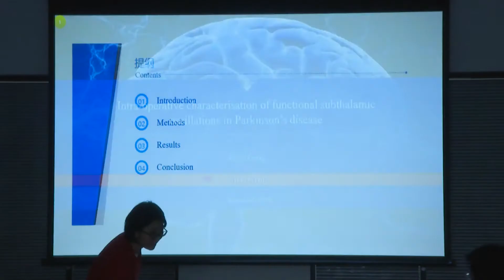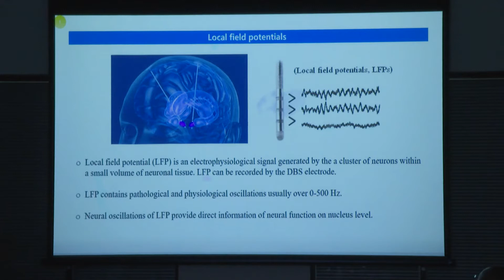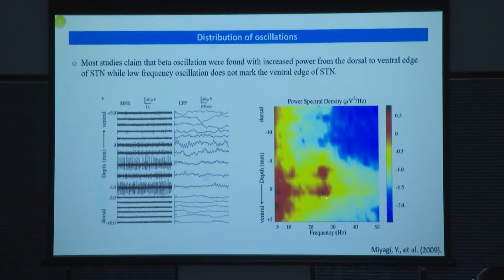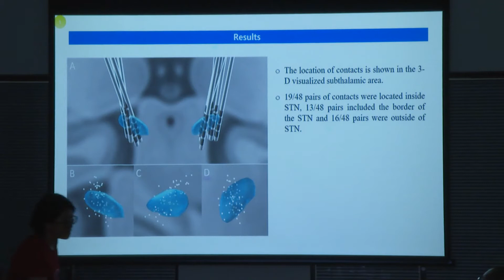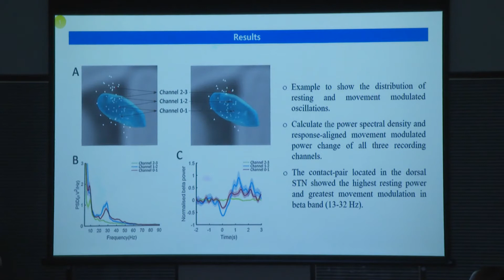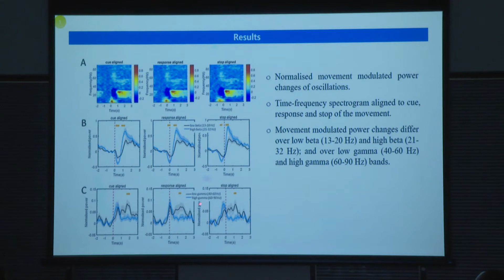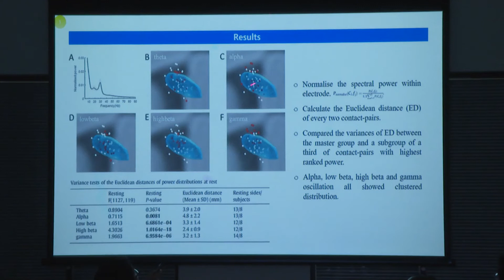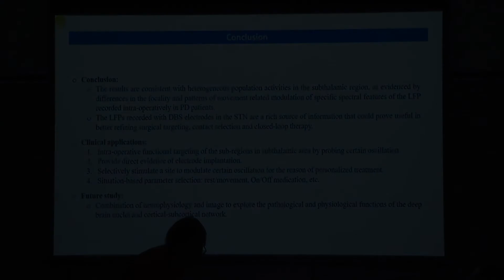Neuroimaging for Brain Stimulation in Shanghai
Lead-DBS workshop 2018 @ Fudan University Shanghai – Neuroimaging for Brain Stimulation in Shanghai